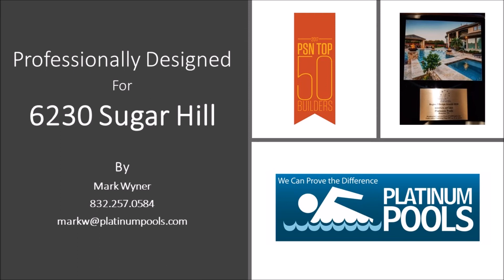Platinum Pools - 6230 Sugar Hill - By Mark Wyner